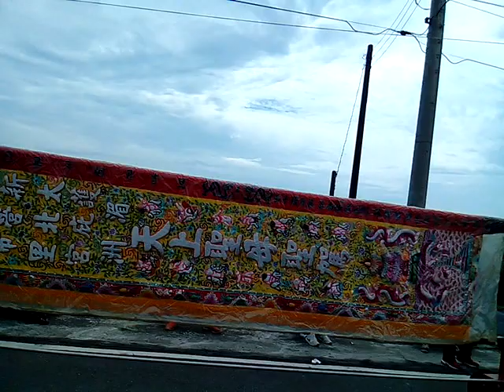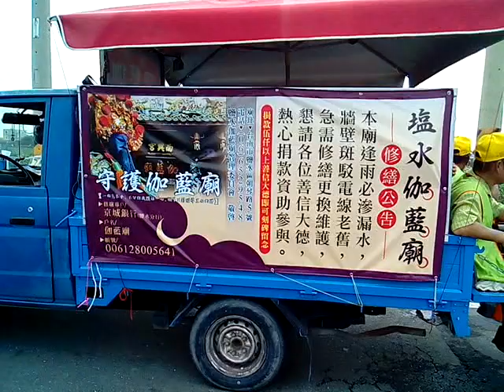VID 20181102 114859坔頭港朝港南路廟會_鹽水護庇宮南巡36庄香科遶境活動第三天